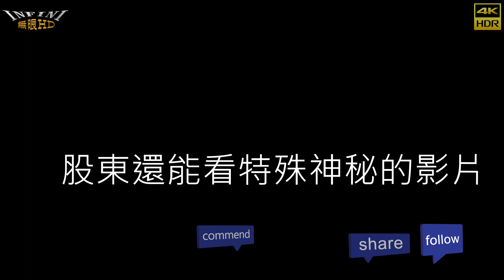【無限HD】JKF女郎 紀曉嵐 教你玩小球(4K HDR)@S2O Taiwan Songkran Music Festival 2020 & 2020泰國潑水音樂節【大港新聞】